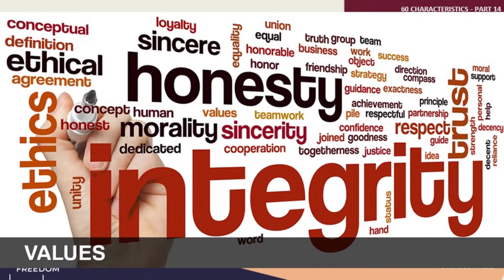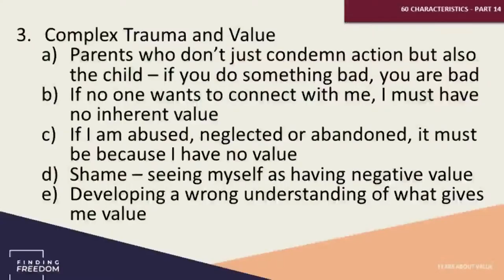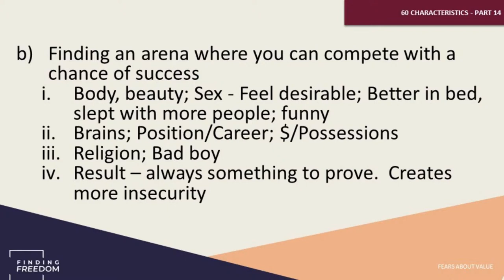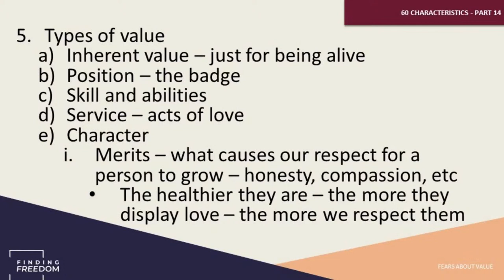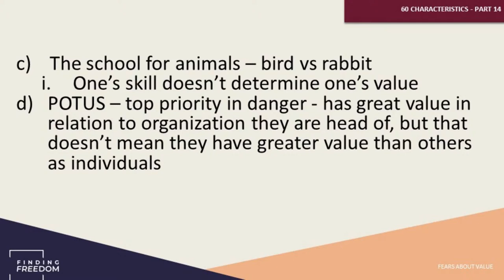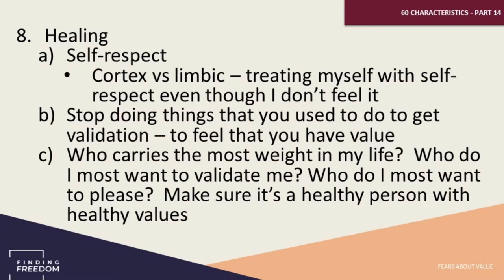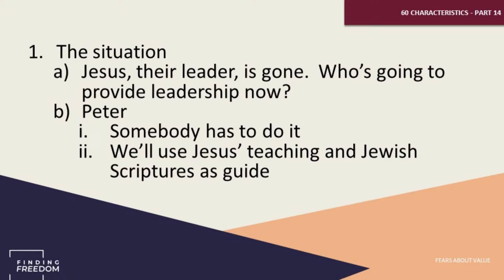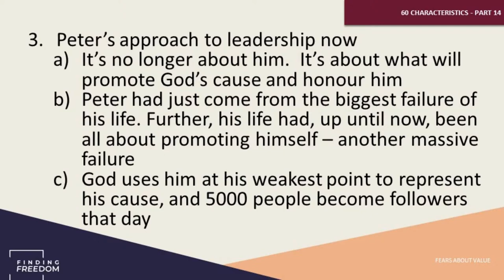60 Characteristics of Complex Trauma - Part 14/33 - Value Issues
Many from Complex Trauma struggle with feeling that they don't have value, and they also tend to go about finding value in unhealthy ways. Why is this so? How does one develop a healthy sense of value?